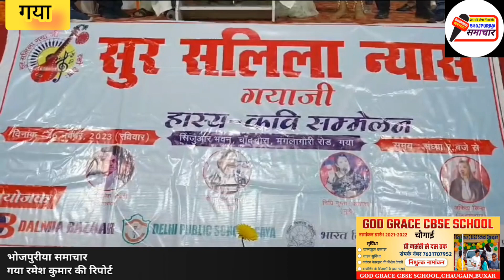गया=हास्य कवि सम्मेलन में कवियों ने दर्शकों को हंसा हंसा कर लोटपोट कर दिया